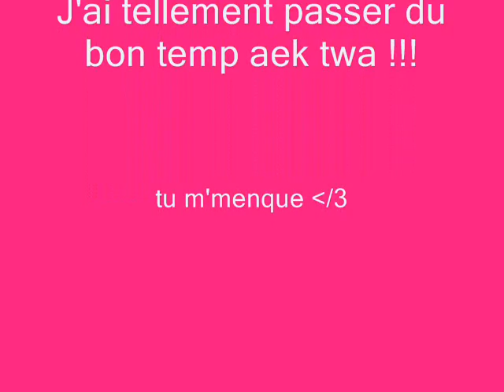mOn Ex Et mOi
jtaime!